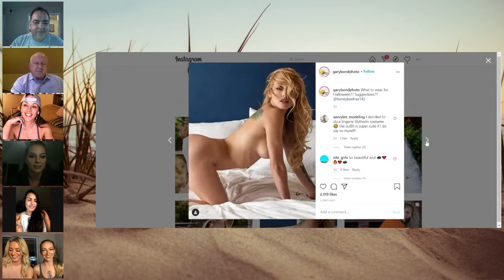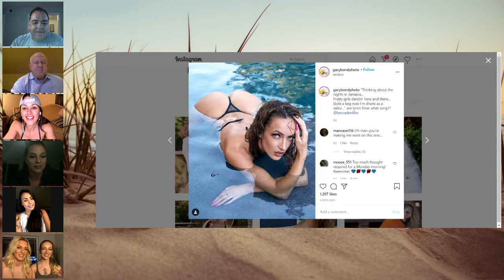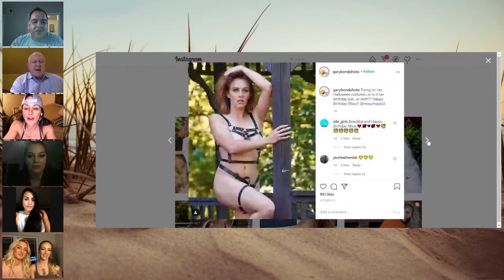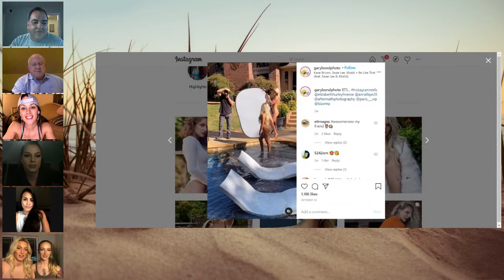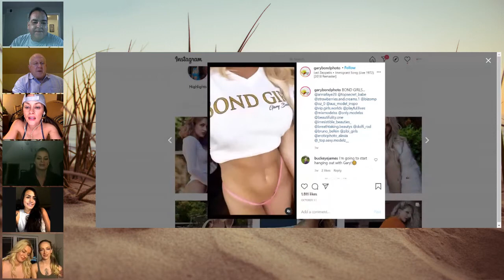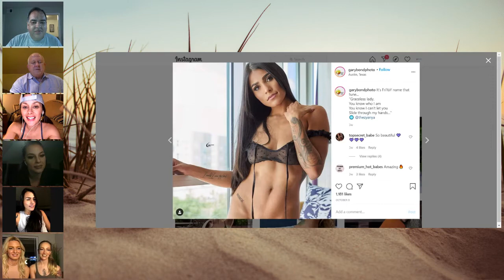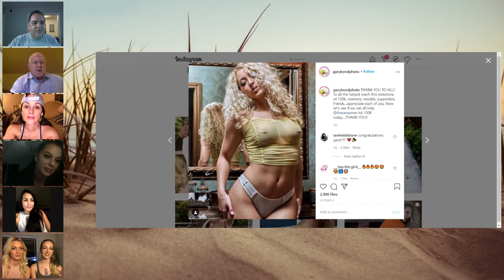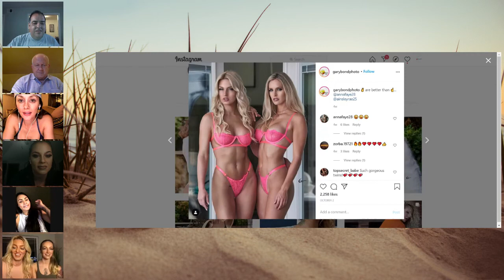The IMPLIED Project #2: Photographer Gary Bond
We're talking with photographer Gary Bond from Oklahoma. His work has been seen in Maxim and Playboy, and he's the founder of the Bond Girls.
We're also joined by some of the beautiful ladies he's had the pleasure of working with, including Anna Faye, Rebecca Devillier, Victoria Loren and Zyanya.